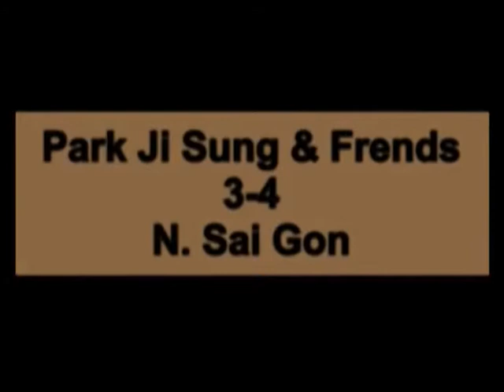NTAMBI KIRIZESTOM UGANDAN SCORER